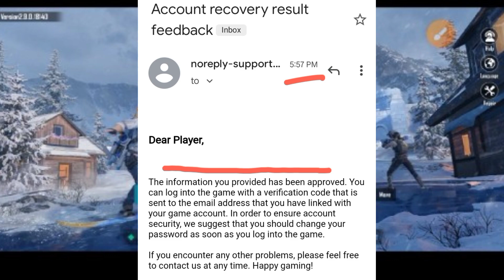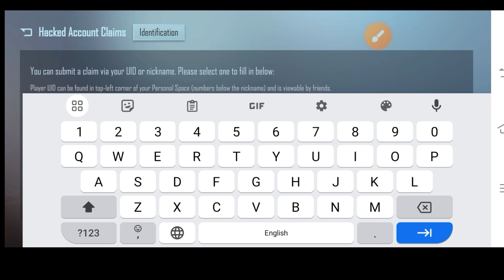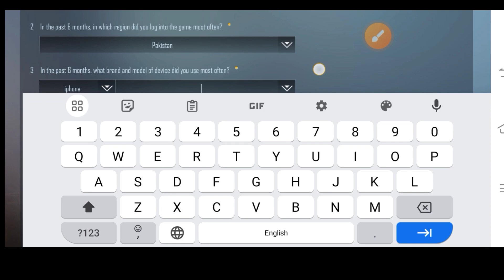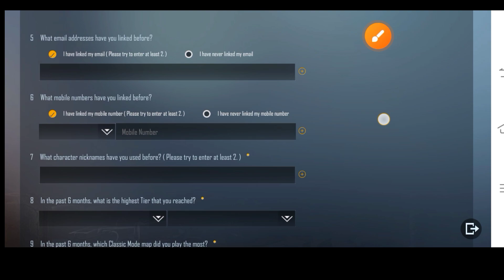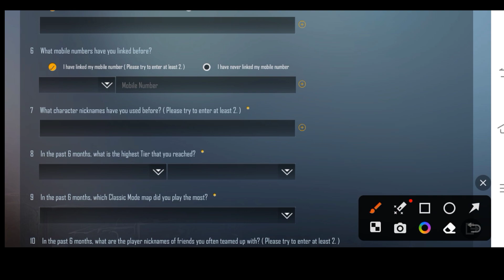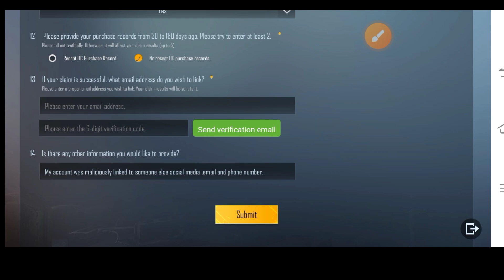New Update Account Recovery | How to Recover Pubg Hacked & Scammed Account in 24h | Wash All Links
In this video i'm going to tell you how to recover pubg hacked account in new update. You can easily recover your hacked and scammed account by doing this..

How to Remove 3rd phone number from your pubg account
Delete pubg account mobile
Pubg delete account recovery
How to unlink pubg from Facebook
How to recover pubg account in bgmi
Pubg lite unlink Facebook
PUBG: Battlegrounds
How to Remove 3rd email & phone number from your pubg account
Unlink Number from pubg account new update
Unlink email from your pubg account new update
Unlink Facebook from pubg account new update
How to change lost 3rd email pubg
Pubg account se social media kaise remove kare
How to remove lost email & phone number from pubg account new update
How to remove lost social media links new update
How to wash all link of pubg account in new update
One click all link remove from pubg account
Remove all link with one click pubg account
Remove 3rd phone number from your pubg account
Remove 3rd email & phone number from your pubg account
Unlink Number from pubg account
Unlink email from your pubg account
Unlink Facebook from pubg account
How to delete pubg account permanently
How to unlink Facebook from pubg account
You have not been linked with this login method  long enough. Cannot Unlink
Full method to remove 3rd lost email from your pubg account
Pubg Hacked Account recover kaise kare
New method to remove 3rd email/phone number
Fully working method to remove 3rd Number/Email
File claim complete process
Login with this method not long enough cannot Unlink
Full Method to remove any linked from pubg account
New update mein number unlink kaise kare
How to unlink email phone number in new update pubg mobile
Pubg se number unlink kare complete process
New x suit
Upcoming premium crate leaks
Crate opening
Mummy set
Glacier m416
New royal pass leaked
Leaked video
Viral video
Short video
YouTube short
استرداد الحسابات المسروقة
طريقة مضمونة لأرجاع الحسابات ببجي المسروقة
كيفية استرجاع الحساب المسروق
طريقة التواصل مع موضف ببجي موبايل
طريقة التواصل مع ببجي موبايل
التواصل مع دعم ببجي موبايل
استرداد حسابي في ببجي
فك باند ببجي موبايل
تفتيح صناديق ببجي الجديدة
تفتيح صناديق كلاسيكي
كيفية استرجاع حساب ببجي المغشوش
استعادة الحساب المخترق ببجي
استرجاع حساب ببجي مسروق
فك الربط الداخلي ببجي
الغاء الربط الداخلي ببجي فك البريد الالكتروني ببجي
شرح طريقة استرجاع حسابك المسروق ببجي
كيفية استرجاع حساب ببجي المسروق بعد التحديث الجديد
شرح كيفيه استرجاع الحساب